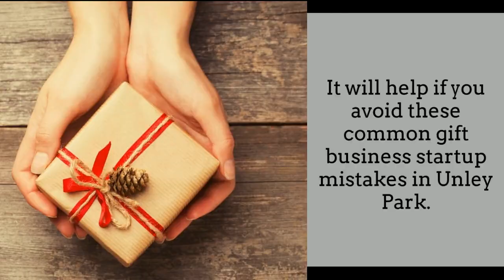Gift Business Startup Mistakes You Must Avoid in Unley Park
Starting a gift business startup in Unley Park is not an easy task for the business owners. It is always among the most challenging and complicated job due to which the chances of making mistakes become high. That is why we have brought this video for you that deal with some of the common mistakes in starting a gift business startup. You can also look for some options related to gift business for sale in Unley Park if you want to buy an existing business. If you want to know various options related to this, you can also visit the URL